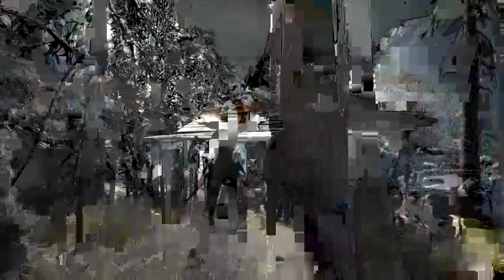RISE of the TOMB RAIDER #7